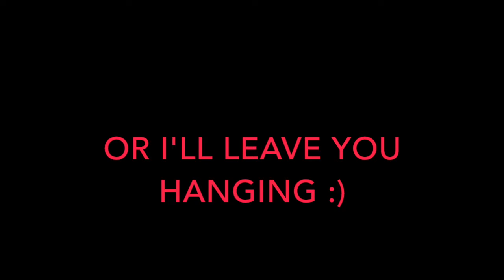Commercial Meme Combo Deluxe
Two memes that come from commercials.

(Guy in Thumbnail is paul from Sprint, hehe)